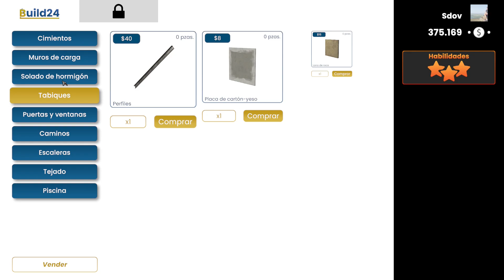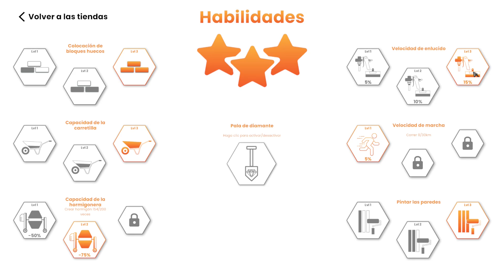POR LO MENOS LA PRIMERA PLANTA YA ESTA - BUILDER SIMULATOR